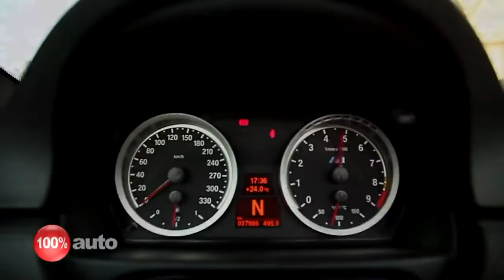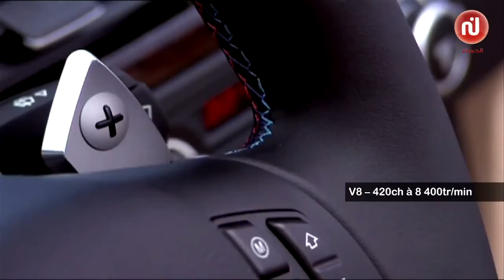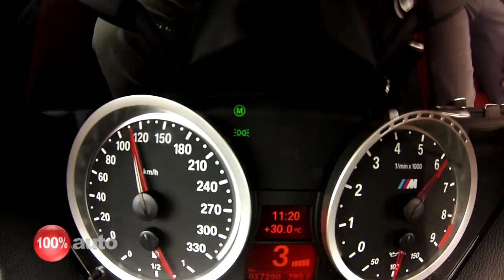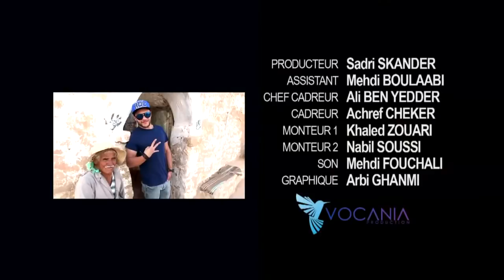Essai BMW (M3 E92) Tatooine Star Wars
1ere mondiale la dernière BMW M3 au coeur du désert tunisien, jusqu'au décors de Star Wars... Tunisie.
Dark Vador / Darth Vader is back home - BMW M3 e92 - Star Wars
Carthage, Tunis, Tataouine, Douz, Tozeur... 1500 km en M3 e92 à travers toute la Tunisie. Tatooine
Dimanche 19h30 sur Nesma TV - Test Drive

Testé par Sadri SKANDER

100% auto

Nessma TV